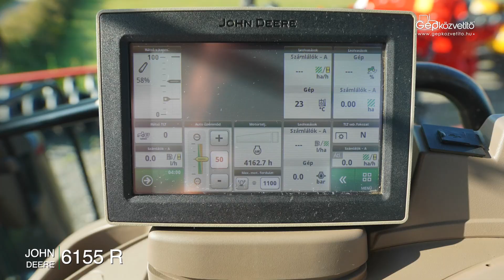John Deere 6155R traktor | GÉPKÖZVETÍTŐ | 11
A Gépközvetítő Kft. bemutatja a John Deere 6155R traktort. | KUFL1711324 |

Gépközvetítő Kft.